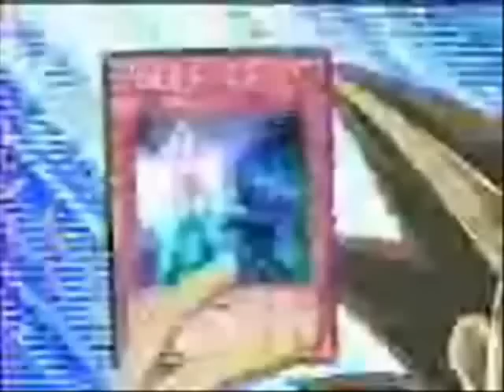Guardian Angel #2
New and improved Guardian Angel! Tell me how you like it^^
Song: "Guardian Angel" by K System.